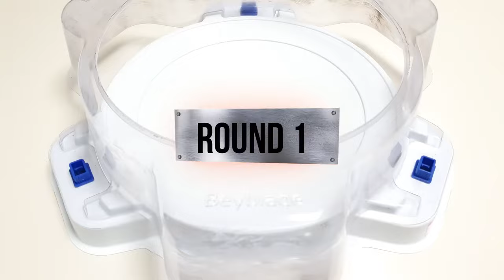【Crash Ragnaruk VS ALL Beyblade Burst Cho-Z Marathon】 ベイブレードバースト Cho-Z 베이블레이드 버스트 초제트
Beyblade X
Chrome Ryugu

Beyblade Burst
Beyblade X